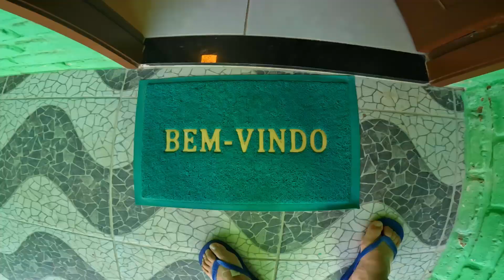Praia do Cumbuco em Caucaia Ceará em todos os seus detalhes.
Saiba como é a Praia do Cumbuco em Caucaia Ceará .